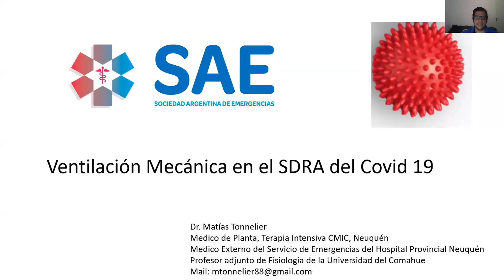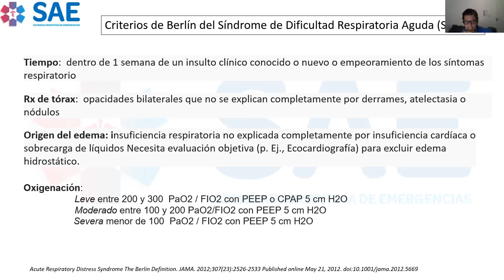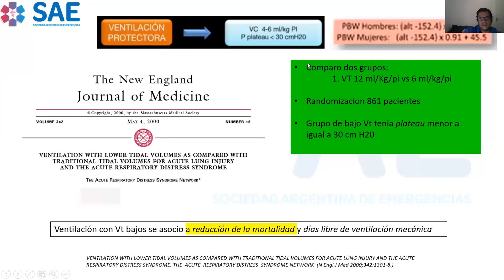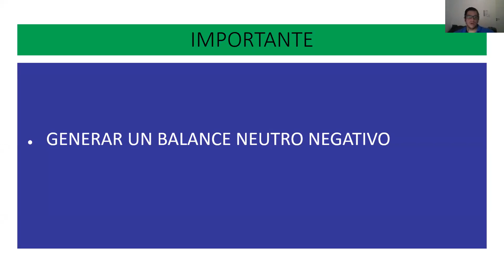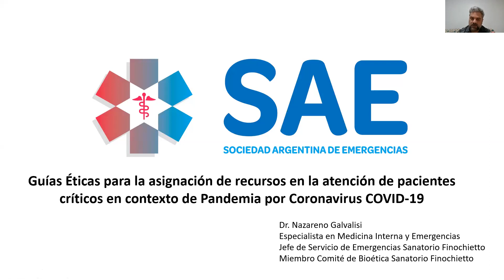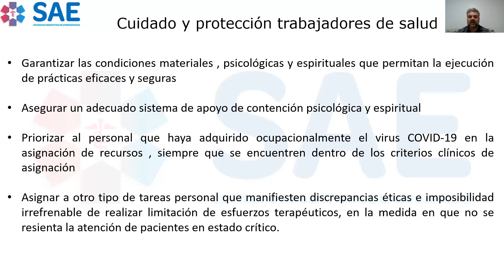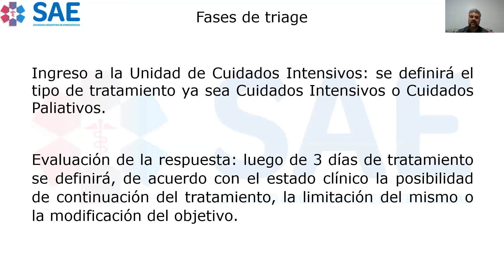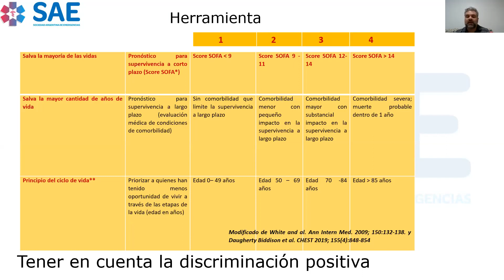Conferencias SARS CoV-2 - Viernes 22.5.2020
Ventilación Mecánica en el SDRA del Covid 19 . Estrategias ventilatorias. Dr Matias Tonellier.
Aspectos Éticos en la Pandemia. Como debemos actuar como personal de salud involucrado en la primera atención de estos pacientes. Dr Nazareno Galvalizi.